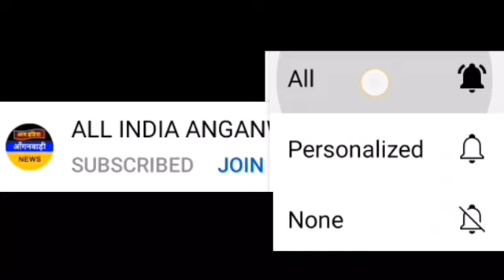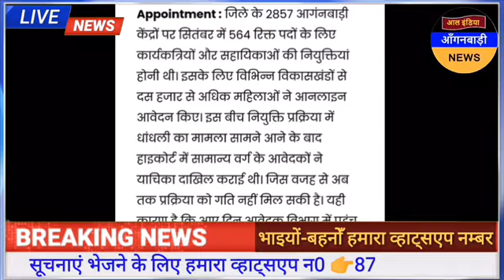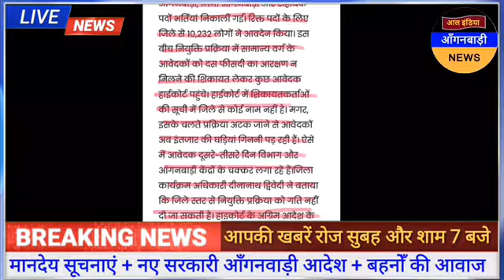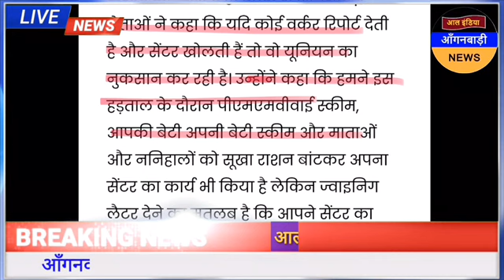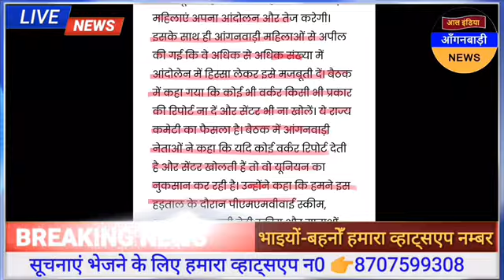आल इंडिया आंगनवाड़ी न्यूज़ | आज 18 नवंबर सुबह 7 बजे की आंगनवाड़ी खबरें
ध्यान दें ! क्या आप 👇
4 .फेसबुक यूजर हैं ?

5. ट्विटर यूजर हैं

anganwadi news
sudhanshupatelanganwadinews